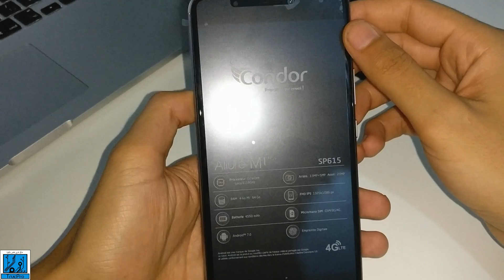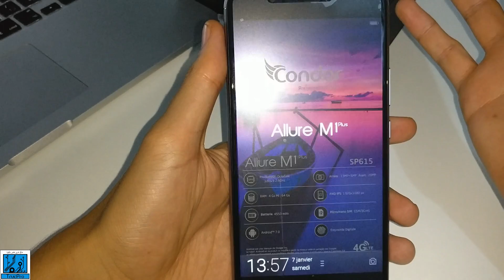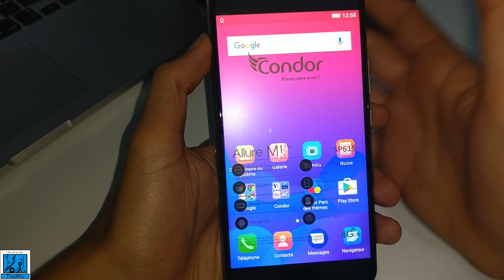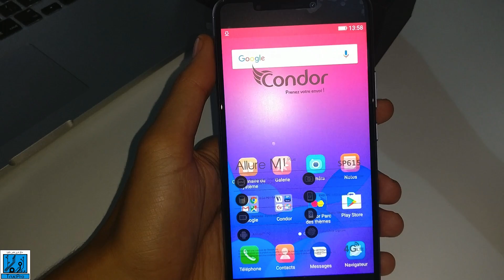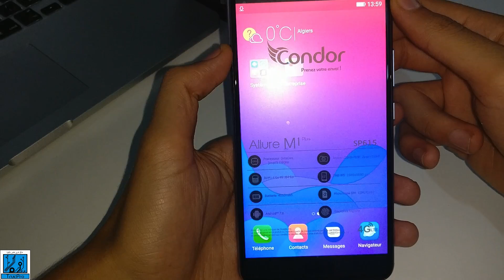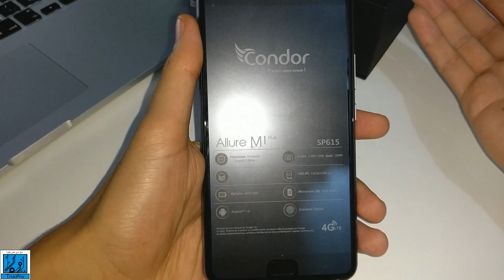فتح علبة عملاق كوندور CONDOR M1 PLUS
اليوم إنشاء الله نفتح علبة عملاق كوندور  CONDOR M1 PLUS و نتعرف غلى جميع خصائص الجهاز مع التعرف على شكله
رابط التدوينه :